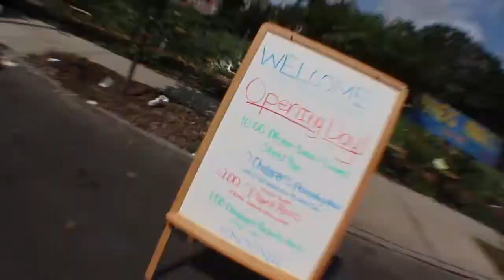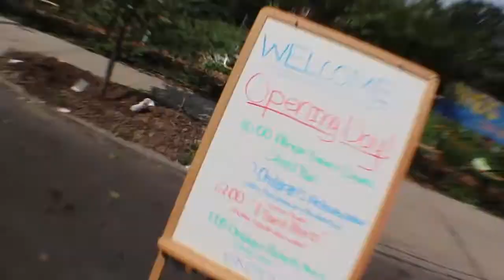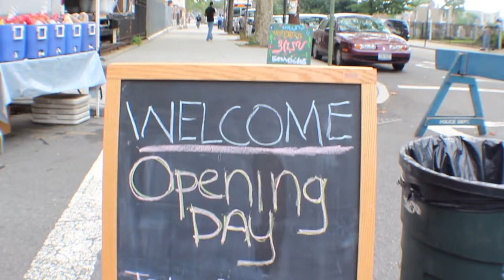MONDO BLACK PRESENTS: Black Earth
MONDO BLACK brings viewers onto the soil of a remarkable farm that provides better food, education and community while rebuilding the environment and the quality of life in the often overlooked East New York section of Brooklyn, NY.